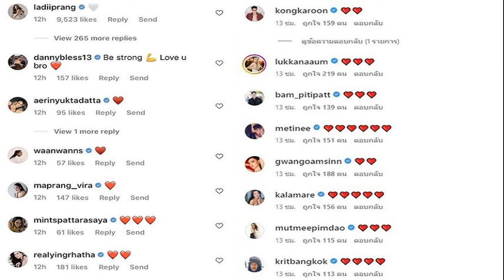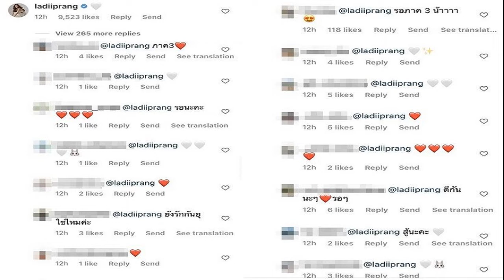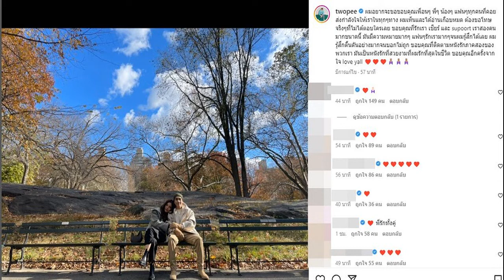ปราง โผล่เมนต์ หลัง โต้ง โพสต์ความในใจรักที่สวยงาม แฟนๆยังรอภาคสาม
แห่กดไลก์เลย ปราง กัญญ์ณรัณ โผล่คอมเมนต์ หลัง โต้ง ทูพี โพสต์ความในใจกับรักภาคสองหนังรักที่สวยงามที่รักที่สุดในชีวิต แฟนๆยังรอรักภาคสาม
ออกมาโพสต์ครั้งแรก โต้ง ทูพี นักร้องหนุ่ม หลัง ปราง กัญญ์ณรัณ เปิดใจถึงความรักของทั้งคู่ยอมรับว่าเลิกรากันแล้วจริงๆ แม้พยายามปรับจูนเพื่อเดินไปสู่การแต่งงานแต่ไม่สำเร็จ จากสถานะคนรักเหลือเพียงเพื่อน
ล่าสุด โต้ง ทูพี โพสต์ผ่านโซเชียล เป็นภาพคู่ในความทรงจำที่ดีงาม แท็กไอจีถึง ปราง พร้อมเขียนข้อความภายในใจด้วยว่า ผมอยากจะขอขอบคุณเพื่อนๆ พี่ๆ น้องๆ แฟนๆทุกคนที่คอยส่งกำลังใจให้เราในทุกๆทาง ผมเห็นและได้อ่านเกือบหมด ต้องขอโทษจริงๆที่ไม่ได้ตอบใครเลย ขอบคุณที่รักเรา เชียร์ และ supoort เราสองคนมากขนาดนี้ มันมีความหมายมากๆ แฟนๆรักเรามากๆจนผมรู้สึกได้เลย ผมรู้สึกตื้นตันอย่างมากจนบอกไม่ถูก ขอบคุณที่ติดตามหนังรักภาคสองของพวกเรา มันเป็นหนังรักที่สวยงามที่ผมรักที่สุดในชีวิต ขอบคุณอีกครั้งจากใจ love yall
ขณะที่ ปราง ได้เข้ามาคอมเมนต์ใต้โพสต์ดังกล่าวของอดีตแฟนหนุ่มด้วย ส่งหัวใจหนึ่งดวง ท่ามกลางแฟนคลับแห่กดไลก์เกือบหมื่นไลก์แล้ว พร้อมทั้งคอมเมนต์กันรัวๆให้กำลังใจ ทั้งยังรอลุ้นรักภาคสามของทั้งคู่ด้วย